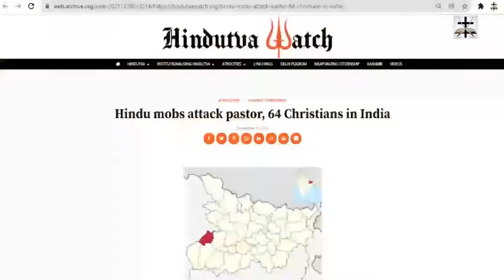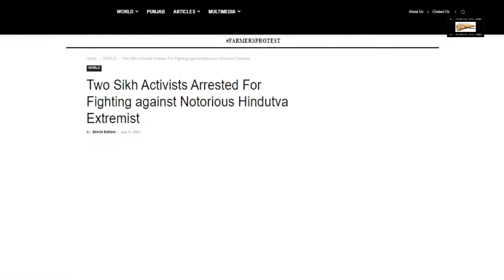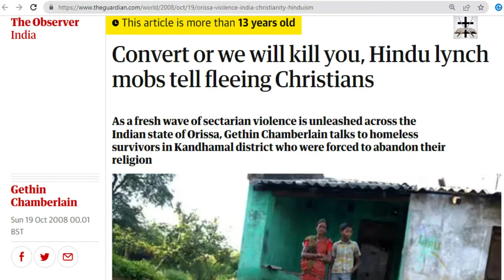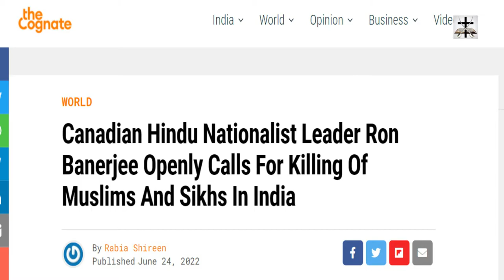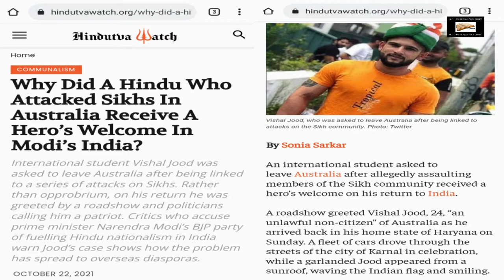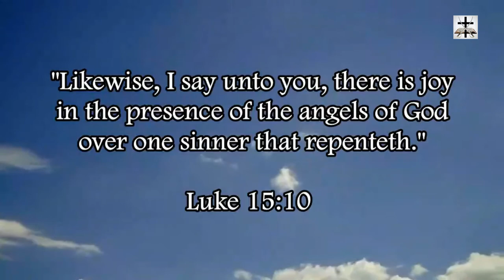Hindu Singer Pushes For Armed Holy War In The Name Of Hinduism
A Hindu singer openly called for Hindus to pick up weapons and wage holy war in the name of Hinduism.